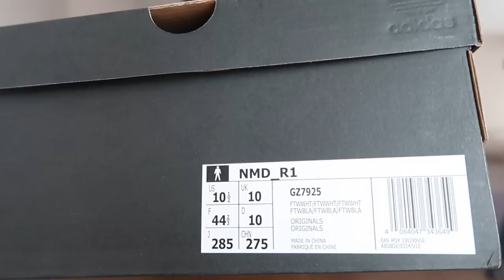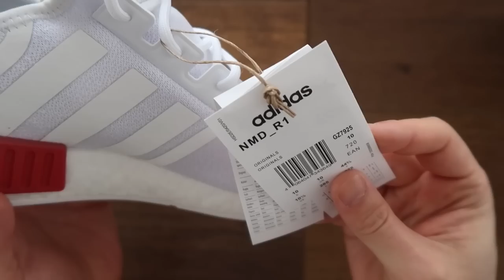KENDİMİ TUTAMADIM ! ADİDAS VE UNDER ARMOUR İNDİRİMDEN ALDIKLARIM, MUTLU KARGO AÇIMI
Aldığım ürünler;
UA: